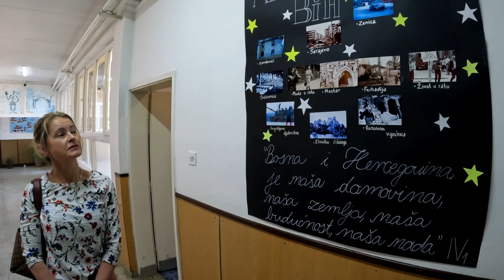Sehic Family Vacation (May 2024 Bosnia)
Godišnji odmor u Maju bio je pravo čudo! Oduševljeni smo što smo imali priliku istražiti predivna mjesta i stvarati uspomene sa svojom familijom i prijateljima. Krenuli smo iz rodnih Zavidovića, zatim smo posjetili Tuzlu, Zenicu, i naravno, Sarajevo. Svaki grad ima svoju jedinstvenu čar i sve smo ih doživjeli na poseban način.

Bilo je to vrijeme ispunjeno smijehom, avanturom i toplinom. Hvala svima koji su učinili ovaj put nezaboravnim.